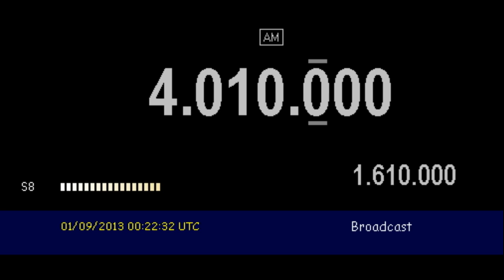Birinchi Radio (Bishkek, Kyrgyzstan) - 4010 kHz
Reception of Birinchi Radio (Bishkek, Kyrgyzstan) on 4010 kHz by CX2ABP in Jaureguiberry, Uruguay (GF25hf). September 1, 2013 at 0020 UTC.

Receiver: Yaesu FT-817. Antenna: 100 meters random wire. Software: HRD v.5